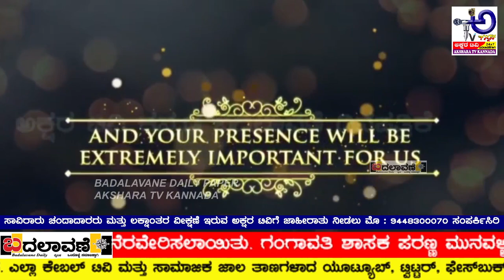ಟ್ರಾಕ್ಟರ್ ಬಾಡಿಗೆ ಸಂಸ್ಥೆಗೆ ಬಯ್ಯಾಪುರ್ ಚಾಲನೆ | ಪುಷ್ಕರ ಉತ್ಸವ | ಶಶೀಲ್ ನಮೋಶಿ | ಟಿಪ್ಪು ಜಯಂತಿ | ಚೋಪ್ರಾ ಮದುವೆ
೧) ಕುಷ್ಟಗಿಯ ಹನಮಸಾಗರದಲ್ಲಿ ಕೃಷಿ ಇಲಾಖೆಯ ಸಹಯೋಗದೊಂದಿಗೆ ರೈತರಿಗೆ ಅನುಕೂಲ ಆಗುವ ರೀತಿಯಲ್ಲಿ ಟ್ರಾಕ್ಟರ್ ಸೇರಿದಂತೆ ಇತರೆ ಕೃಷಿ ಉಪಕರಣಗಳನ್ನು ಬಾಡಿಗೆ ನೀಡುವ ವಿದ್ಯಾಶ್ರೀ ಸಮಗ್ರ ಅಭಿವೃದ್ಧಿ ಸಂಸ್ಥೆಗೆ ಶಾಸಕ ಅಮರೇಗೌಡ ಪಾಟೀಲ್ ಬಯ್ಯಾಪುರ್ ಅವರು ಚಾಲನೆ ನೀಡಿದರು. ಉದ್ಯಮಿ ಸುರೇಶ್ ಸಜ್ಜನ್ ಇವರ ಸಹಭಾಗಿತ್ವದಲ್ಲಿ ಸಂಸ್ಥೆಯನ್ನು ಪ್ರಾರಂಭಿಸಿದ್ದು, ಜಿಲ್ಲಾ ಪಂಚಾಯ್ತಿ ಸದಸ್ಯ ಭೀಮಣ್ಣ ಅಗಸಿಮುಂದಿನ್, ಮುಖಂಡರಾದ ಚಂದಪ್ಪ ತಳವಾರ, ಬಸವಂತಪ್ಪ ಕಂಪ್ಲಿ, ಗೌಸಮಯಿನುದ್ದಿನ್ ವಂಟೇಲಿ, ಬಸಪ್ಪ ದೋಟಿಹಾಳ, ವಿಶ್ವನಾಥ್ ಕನ್ನೂರ್, ಶಿವಪ್ಪ ಕಂಪ್ಲಿ, ಮಂಜುನಾಥ್ ಹುಲ್ಲೂರ್, ಹುಸೇನ್‌ಸಾಬ್ ಕಟಗಿ, ಭೀಮು ದೇವಳೇ ಹಾಗೂ ರೈತ ಸಂಘದ ಪದಾಧಿಕಾರಿಗಳು ಸಂಸ್ಥೆಯ ಮಾಲೀಕ ಸಜ್ಜನ್ ಕುಟುಂಬದವರು ಭಾಗವಹಿಸಿದ್ದರು.    ೨) ಕೊಪ್ಪಳ ಜಿಲ್ಲೆಯ ಐತಿಹಾಸಿಕ ಶ್ರೀ ಶಾಂತಲಿಂಗೇಶ್ವರ ನಗರಗಡ್ಡಿಮಠದಲ್ಲಿ ನಡೆದ ತುಂಗಭದ್ರ ಪುಷ್ಕರ ಉತ್ಸವಕ್ಕೆ ಶ್ರೀ ಶಾಂತಲಿಂಗೇಶ್ವರ ಮಹಾಸ್ವಾಮಿಗಳು ಗಂಗಾ ಪೂಜೆಯೊಂದಿಗೆ ಚಾಲನೆ ನೀಡಿದರು. ಈ ಸಂದರ್ಭದಲ್ಲಿ ಎಪಿಎಂಸಿ ಸದಸ್ಯ ವಿಶ್ವನಾಥ ರಾಜು, ಗ್ರಾಮ ಪಂಚಾಯತಿ ಮಾಜಿ ಅಧ್ಯಕ್ಷ ರೂಪ್ಲಾ ನಾಯ್ಕ, ಗಂಗಾಧರ ಪಿ. ಆಚಾರ್ಯ, ಶ್ರೀನಿವಾಸ ಪಂತುಲು, ಶಂಕ್ರಪ್ಪ ಸೇರಿದಂತೆ ಅನೇಕ ಗಣ್ಯರು ಉಪಸ್ಥಿತರಿದ್ದರು. ಪುಷ್ಕರ ಉತ್ಸವವನ್ನು ಶ್ರೀ ಅಭಯ ಆಂಜನೇಯ ಸಮಿತಿ, ನಾಗಲಿಂಗೇಶ್ವರ ಸಮಿತಿ ಹಾಗೂ ಶ್ರೀ ನಗರಗಡ್ಡಿಮಠದ ಸಂಯುಕ್ತ ಆಶ್ರಯದಲ್ಲಿ ನಡೆಯುತ್ತಿದ್ದು, ೧೨ ದಿನಗಳವರೆಗೆ ಪುಣ್ಯ ಕಾಲದಲ್ಲಿ ಮನುಷ್ಯ ತಿಳಿಯದೆ ಅಥವಾ ತಿಳಿದು ಮಾಡಿದ ತಪ್ಪನ್ನು ಈ ಹನ್ನೆರಡು ದಿನಗಳ ಕಾಲ ನಡೆಯುವ ಕಾರ್ಯದಲ್ಲಿ ಪಿಂಡಪ್ರದಾನ, ಪುಣ್ಯ ಸ್ನಾನ, ದಾನಾದಿ ಕರ್ಮಗಳನ್ನು ಈ ಸಂಧರ್ಭದಲ್ಲಿ ಮಾಡುವುದರಿಂದ ಮೋಕ್ಷ ಪ್ರಾಪ್ತಿ ಆಗುವುದು ಎನ್ನುವ ನಂಬಿಕೆಯಿದೆ. ಇದು ಹನ್ನೆರಡು ವರ್ಷಗಳಿಗೊಮ್ಮೆ ನಡೆಯುತ್ತದೆ ಎಂದು ಅಭಯ ಆಂಜನೇಯ ಅರ್ಚಕರಾದ ಶ್ರೀನಿವಾಸ ಪಂತುಲು ಹೇಳಿದರು. ಅದೆ ರೀತಿ ಕೊಪ್ಪಳ ಜಿಲ್ಲೆಯ ಶಿವಪುರ ಮಾರ್ಕಂಡೆಶ್ವರ ದೇವಸ್ಥಾನದ, ಆನೆಗುಂದಿ ಚಿಂತಾಮಣಿ ಈ ಉತ್ಸವ ಜರುಗುತ್ತದೆ. ಶುಕ್ರವಾರ ಆನೆಗುಂದಿ ತುಂಗಾಭದ್ರಾ ನದಿಯ ದಡದಲ್ಲಿ ಪುಷ್ಕರಣಿ ಪೂಜೆಯನ್ನು ನೆರವೇರಿಸಲಾಯಿತು. ಗಂಗಾವತಿ ಶಾಸಕ ಪರಣ್ಣ ಮುನವಳ್ಳಿ, ಆನೆಗುಂದಿ ಸಂಸ್ಥಾನದ ಅರಸ ಶ್ರೀ ಕೃಷ್ಣ ದೇವರಾಯ ಮತ್ತು ಕೊಪ್ಪಳ ಜಿಲ್ಲಾ ಬಿಜೆಪಿ ಉಪಾಧ್ಯಕ್ಷೆ ರಾಜೇಶ್ವರಿ ಸುರೇಶ್ ಪೂಜೆಯಲ್ಲಿ ಪಾಲ್ಗೊಂಡಿದ್ದರು. ತುಂಗಭದ್ರ ನದಿ ಪುಷ್ಕರಣೆ ಕುಂಭಮೇಳ ಕಾರ್ಯಕ್ರಮದ ನಿಮಿತ್ತ ಶಿವಪುರ ಗ್ರಾಮದಲ್ಲಿ ಶಾಸಕ ಕೆ. ರಾಘವೇಂದ್ರ ಹಿಟ್ನಾಳ ಗಂಗಾ ಪೂಜೆಯಲ್ಲಿ ಭಾಗವಹಿಸಿದ್ದರು.    ೩) ವಿಧಾನ ಪರಿಷತ್ ಈಶಾನ್ಯ ಶಿಕ್ಷಕರ ಕ್ಷೇತ್ರಕ್ಕೆ ಪುನಃ ಆಯ್ಕೆಯಾದ ಶಶೀಲ್ ನಮೋಶಿ ಅವರು ಕುಷ್ಟಗಿಗೆ ಭೇಟಿ ನೀಡಿದ್ದರು. ಬಿಜೆಪಿ ಜಿಲ್ಲಾಧ್ಯಕ್ಷ, ಮಾಜಿ ಶಾಸಕ ದೊಡ್ಡನಗೌಡ ಪಾಟೀಲ್ ನೇತೃತ್ವದಲ್ಲಿ ಈ ಭಾಗದಲ್ಲಿ ಗೆಲುವಿಗೆ ದೊಡ್ಡ ಕೊಡುಗೆ ನೀಡಿದ್ದಕ್ಕೆ ನೂತನ ಶಾಸಕರು ಭೇಟಿ ನಿಡಿ ಕೃತಜ್ಞತೆ ಸಲ್ಲಿಸಿದರು. ಈ ವೇಳೆ ಮಾಜಿ ಶಾಸಕ ಕೆ. ಶರಣಪ್ಪ ವಕೀಲರು ಮತ್ತು ಪ್ರಧಾನ ಕಾರ್ಯದರ್ಶಿ ಚಂದ್ರು ವಡಗೇರಿ ನೇತೃತ್ವದಲ್ಲಿ ಶಶೀಲ್ ನಮೋಶಿ ಅವರನ್ನು ಸನ್ಮಾನಿಸಲಾಯಿತು. ಮುಖಂಡರಾದ ಶಶಿಧರ್ ಕವಲಿ, ವಿಜಯಕುಮಾರ್ ಹಿರೇಮಠ, ಅಮರೇಗೌಡ ಪಾಟೀಲ್ ಇತರರು ಇದ್ದರು.    ೪) ಟಿಪ್ಪು ಸುಲ್ತಾನ್ ಎಜುಕೇಶನ್ ಮತ್ತು ವೆಲ್‌ಫೇರ್ ಸೊಸೈಟಿ ವತಿಯಿಂದ ಟಿಪ್ಪು ಜಯಂತಿಯನ್ನು ನಗರದ ಪೋಲಿಸ್ ಠಾಣೆ ಹತ್ತಿರವಿರುವ ಟಿಪ್ಪು ವೃತ್ತದಲ್ಲಿ ಸರಳವಾಗಿ ಆಚರಣೆ ಮಾಡಲಾಯಿತು. ಈ ಸಂದರ್ಭದಲ್ಲಿ ಅಧ್ಯಕ್ಷ ಜಿಲಾನ್ ಮೈಲೈಕ್, ಪೀರಸಾಬ ಬೆಳಗಟ್ಟಿ, ಸೈಯದ್ ಮೆಹಬೂಬ್ ಮಚ್ಚಿ, ನಾಸೀರ್ ಕಂಠಿ, ಶೌಕತ್ ಸಾಬ್, ಚಾಂದ್ ಗೋಧಿ, ಸೈಯದ್ ನಾಸಿರುದ್ದೀನ್, ಸದ್ದಾಂ, ಖಾಜಿ ಸೈಯದ್ ಸಮೀರ್ ಹುಸೇನಿ, ಝಾಕಿರ್ ಮನಿಯಾರ್, ತಾಹಿರ್ ಹಂಸವಿ, ತಾಹಿರ್ ಮಾನ್ವಿ, ಸೈಯದ್ ಮೆಹಮೂದ್ ಹುಸೇನ್ ಬಲ್ಲೆ, ಖಾಜಾ ಮೈನೋದ್ದೀನ್, ವಾಹಿದ್ ಸೋಂಪೂರ್, ಫುರ್ಖಾನ್ ಇತರರು ಇದ್ದರು.